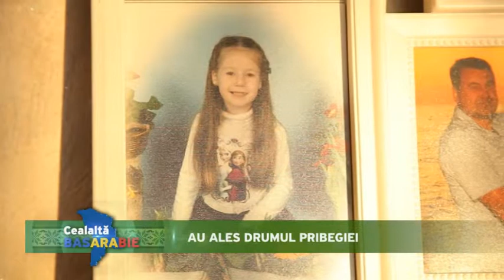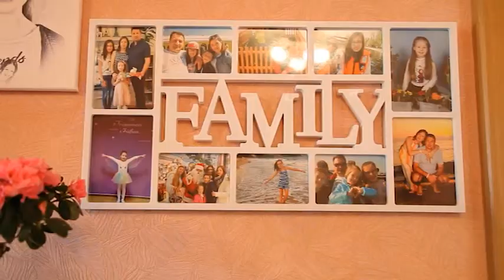2103 CEALALTA BASARABIE PART 2